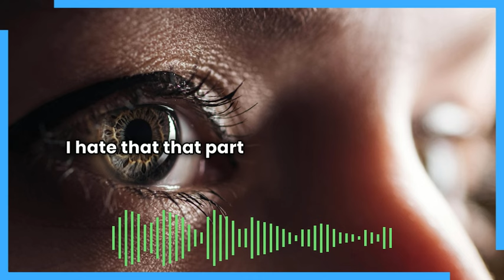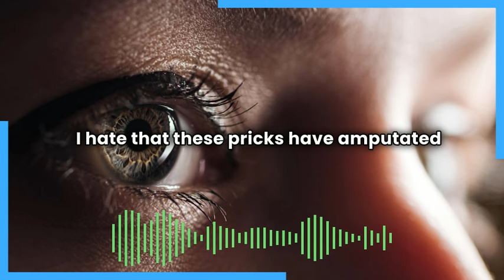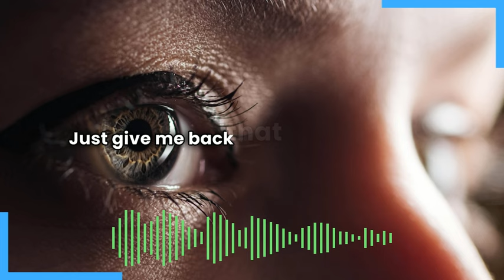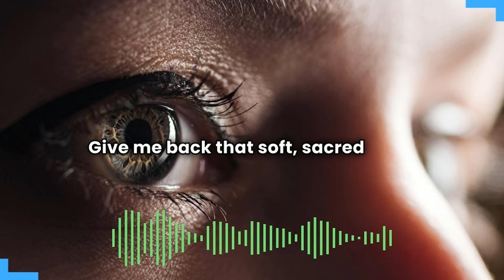Behold The World Gently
The dead children don't affect me like they used to.

The images. The videos. They still disturb and horrify, but not like they did in the beginning. Not anywhere close.

And, honestly, I hate it. I hate that that part of me has been stolen.